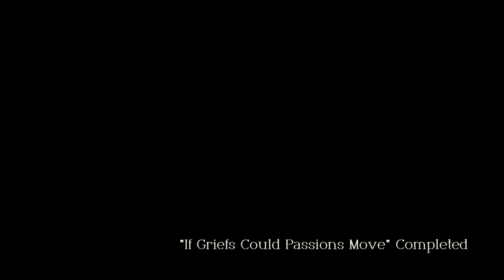Triangle Strategy - Episode 58 - "Morality, Utility, Liberty"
Hey, guys! Welcome to Episode 58 of my Let's Play of Triangle Strategy for Nintendo Switch!!
In this video, we make the (potentially) very last decision in this game, where I will guarantee that something that someone out of Roland, Benedict, or Frederica, will leave the army...